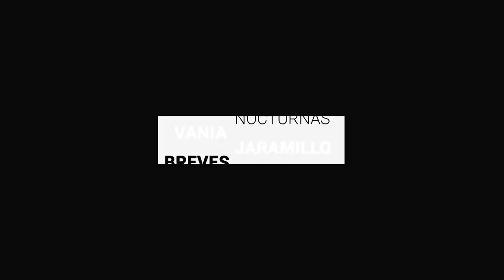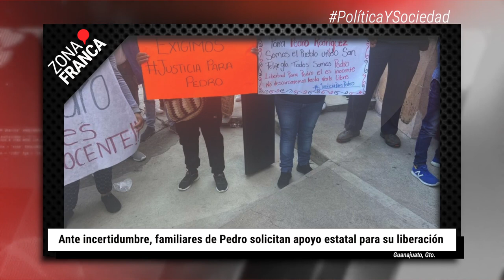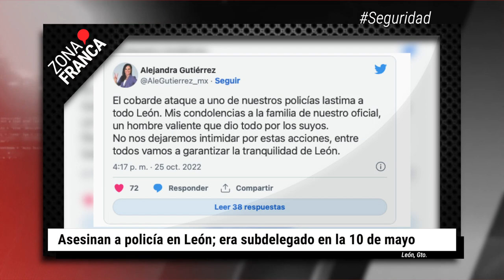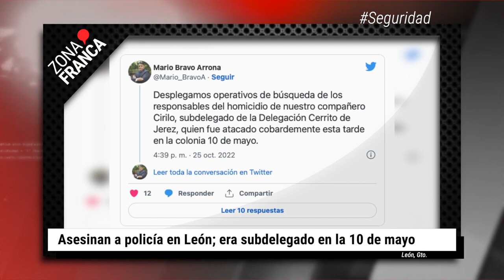Asesinan a policía en León; era subdelegado en la 10 de mayo | BrevesDeLaZona📰‼️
Estas son las ÚltimasNoticias en Guanajuato
- En un año y cinco meses, Arquidiócesis de León suma nueve casos de abuso sexual
- Asesinan a policía en León; era subdelegado en la 10 de mayo
- Ante incertidumbre, familiares de Pedro solicitan apoyo estatal para su liberación.
- Van 263 personas detenidas en la capital durante el @cervantino.